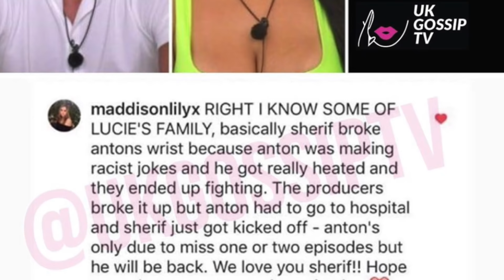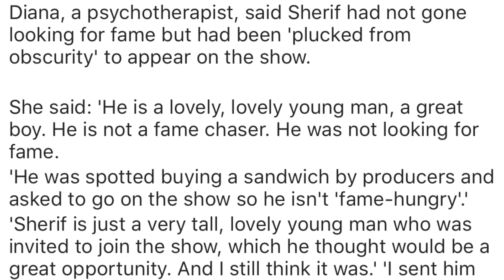LOVE ISLAND : SHERIF REMOVED FROM SHOW! SHOCKING REASON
Sherif removed from the villa